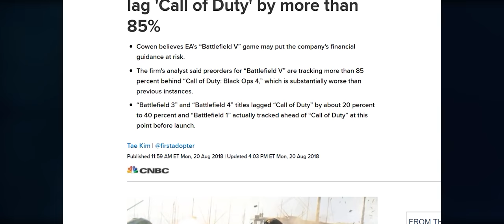EA Games Has Ruined One Of My Favorite Games.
Hello guys and gals, it's me Mutahar again! This time I have to pretty much address one of my all-time favorite game series reaching a point where it has completely forgotten what makes it worthwhile.